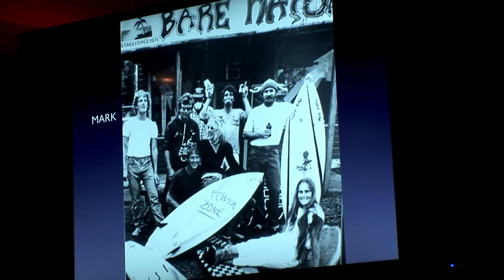Meet the Wallers | Official Trailer | DocPlay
A unique documentary that follows artist Mark Waller and his family over 20 years. When Mark is diagnosed with a deadly Melanoma the fault lines in the Waller family erupt with surprising results.